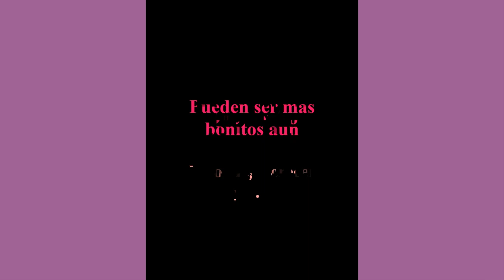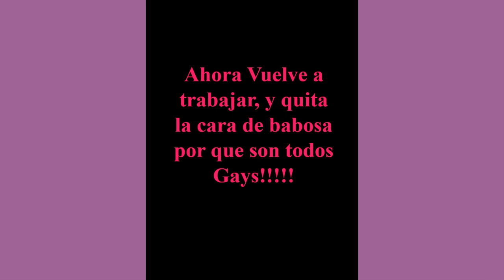dia de la vida para muchos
Breve momento de broma para aquellas feminas que suelen tener fantasias dentro de sus propias sorpresas